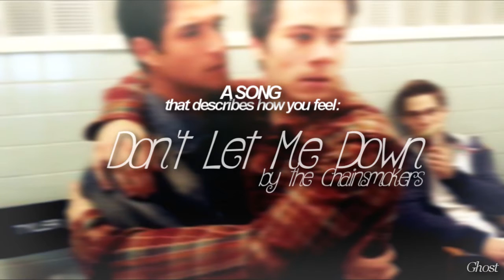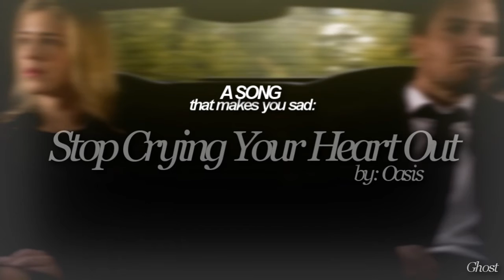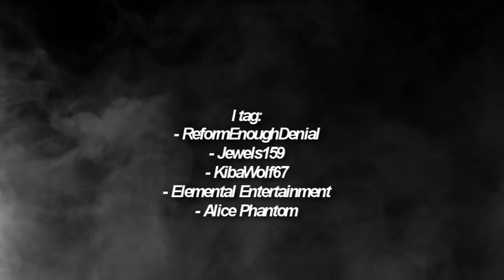Music Tag {TAGGED BY CrystalHeartxX}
HEEEEEY. So I was tagged by the wonderful, Cristina, (REALLY SHOULD SUB TO HER IF NOT ALREADY) AND HEHEHE HERE YA GO.

Sorry that I haven't been uploading much! Working on MEPs and projects bleh. BUT ONCE I FINISH ALL MY MEP PARTS I PLAN TO MAKE A COLLECTION :D

AND EVERYONE THAT IS TAGGED, YOU BETTER DO IT, OR ELSE XD *glares at Danny*
Songs: *Credit in the video*
Fandoms (in the pictures): Danny Phantom, The Vampire Diaries, Teen Wolf, Captain America: Civil War, Arrow, Flash